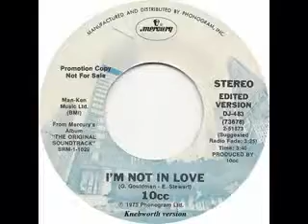10cc - I'm Not in Love - Knebworth Version - homemade pop music video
short version is better without Kathy Redfern's midsection

Too bad that the song on a 7" 45 RPM single had Kathy Redfern's annoying be-quiet-big-boys-don't-cry junk ruining in midsong that 10cc's record label, Mercury had no time to omit, plus it's too bad that the repeated first verse was omitted too abruptly. I will call that song very heartfelt and bittersweet that touches my heart, because it's mainly all about marriage relationship falling out of favor. Besides it's very touching.

I made a comment about that song on YouTube and said:

It's too bad that in 1975 British band 10cc might have taken a break from having a wacky sense of humor and started concentrating on a serious relevant version of the bittersweet heartbreaking ballad, "I'm Not In Love", minus Kathy Redfern's self-parody and believe me it is 10 times better than the epic 6-minute version of that song with her part added.